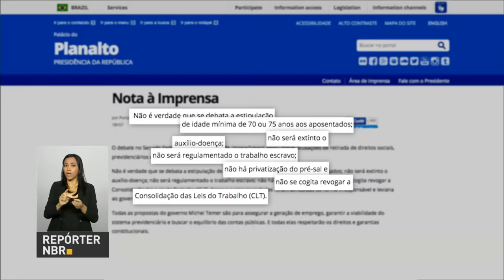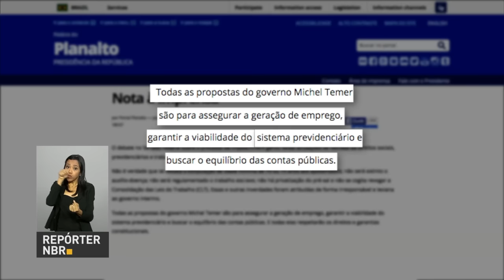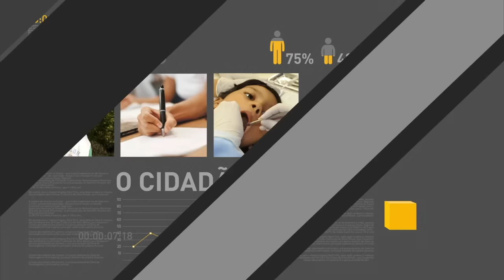Brasil tem mais de 206 milhões de habitantes, segundo IBGE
REPÓRTER NBR 12H - 30.08.16: Projeto de Lei Orçamentária para o próximo ano deve ser enviado ao Congresso até esta quarta-feira. Em nota, o presidente em exercício, Michel Temer, rebate acusações sobre retirada de direitos sociais. Senado retoma hoje julgamento do impeachment da presidente afastada Dilma Rousseff. E mais: Brasil tem mais de 206 milhões de habitantes, segundo dados divulgados pelo IBGE; Já foram vendidos mais de 1 milhão de ingressos para os Jogos Paralímpicos.